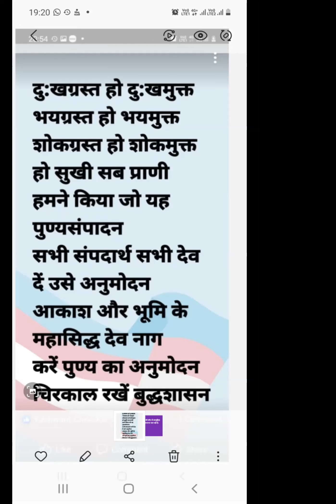नन्दकोवाद सुत्त भाग- २ एवं धनिय सुत्त २९.०५.२०२२ श्री. राजीव दिनेशजी एवम् मधुसूदन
Video from डाॕ (मेजर) मधुसूदन चेरेकर